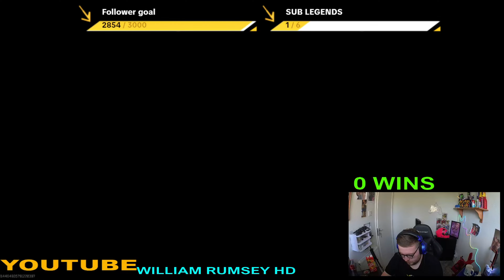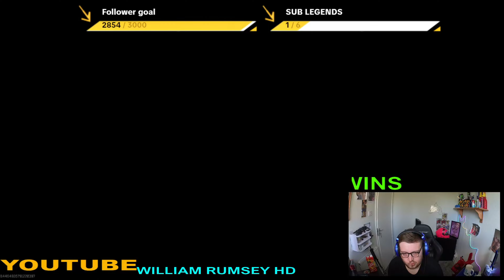REBIRTH ISLAND IS BACK!